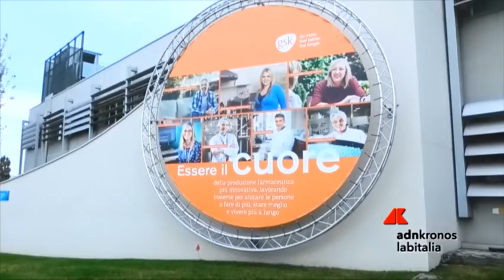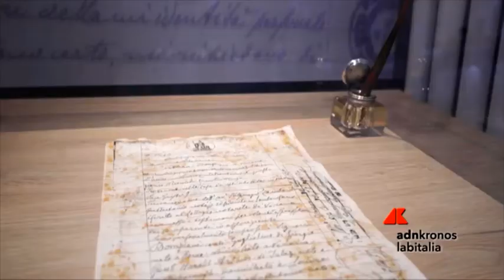Gsk Italia, al via 'nuova normalità' del lavoro nel post-pandemia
La nuova organizzazione nella modalità di lavoro per il colosso farmaceutico nelle 5 sedi italiane